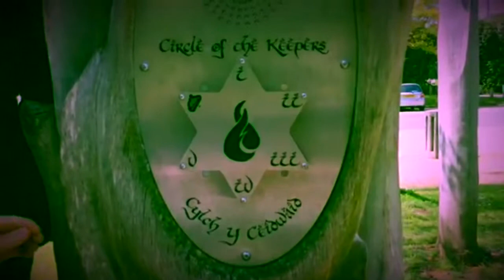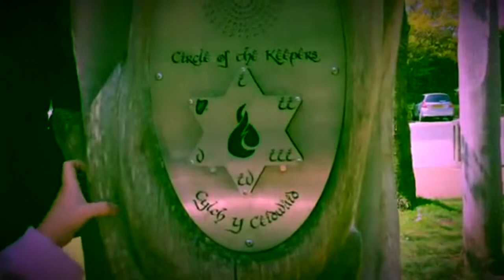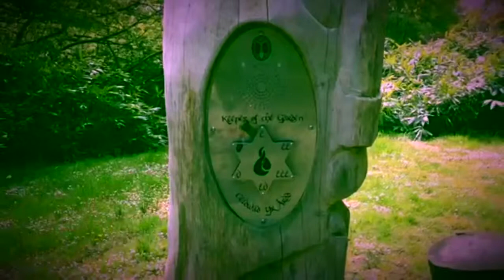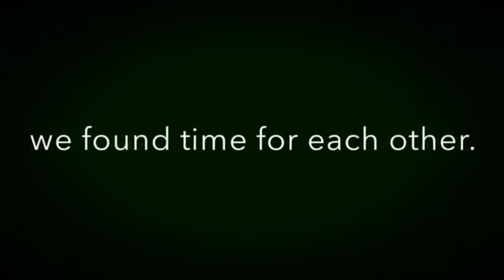Finders Keepers - Bryngarw Country Park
I recently had such a magical day with my wife and young kids in Bryngarw Country Park that I simply had to share it!

Rest assured...this is not a promotional video as I don't work for them, but simply want to share out of gratitude for how well kept this natural space is and pure appreciation of the creativity that has gone into it.

I'm from Swansea, but when I heard about the Keepers in the park we went to see it as my boy is into games like Skylanders and heard it was all interactive and about 'magic'. It was!!!

Both Aaron (8) and Evie (4) loved it and myself and my wife thought the park was breathtaking and the cafe was spot on (good coffee!).